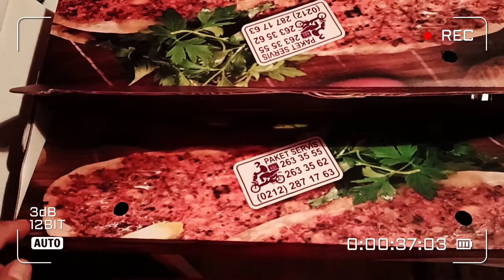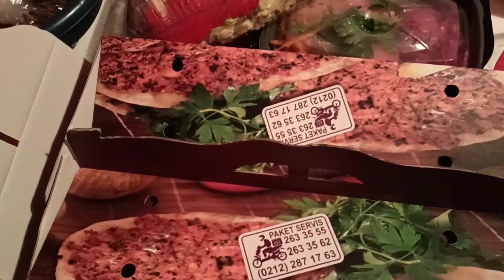makanan turki lamhacun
guys kali ini aku review makanan turki lahmacun ,makanan yang terbuat dari tepung dan ditaburi daging cincang beserta sayur2an mentah ,nah guys daripada penasaran ditonton videonya mukbang makanan turki lahmacun.
jangan lupa selalu suport chanel aku ya guys @novaerdemaydin  ,dengan cara like subscribe dan share kalau kalian suka ,bagi kalian yang selalu follow dan selalu nonton terima kasih banyak ya guys ,sehat selalu untuk kita semua.